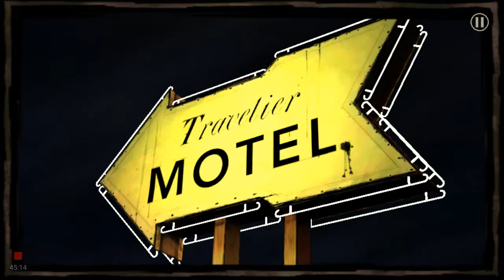The walking dead